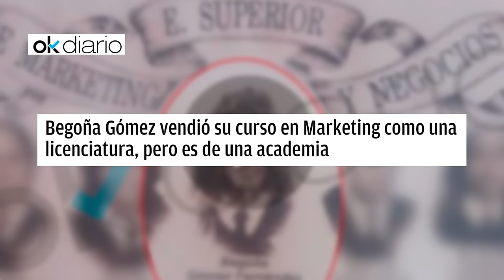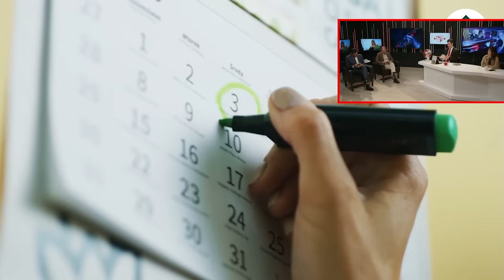🔴¿Por qué BEGOÑA GÓMEZ podría pagar una MILLONARIA MULTA por incumplir la ley de protección?🔴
Descubre por qué Begoña Gómez podría enfrentar una millonaria multa por incumplir la ley de protección. ¡Entérate de todos los detalles en este video de Distrito TV!